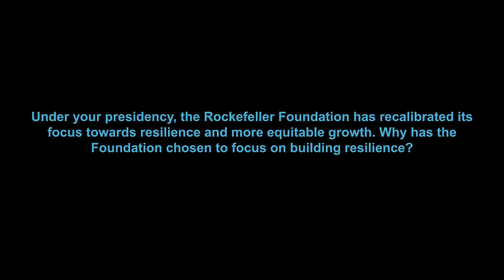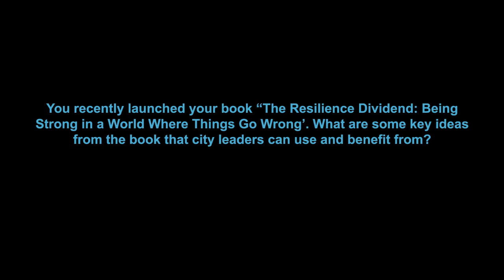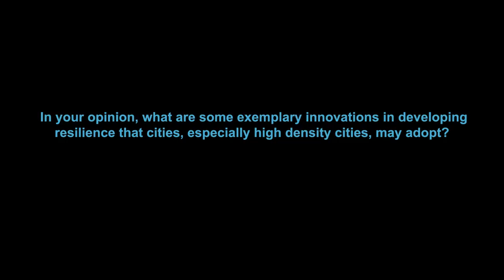Judith Rodin: Interview with CLC (on urban resilience)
CLC interviewed Dr Judith Rodin, President of The Rockefeller Foundation, in December 2014 in Singapore.

In this video, she talks about the urgency in focusing on urban resilience for the Foundation; the work of its 100 Resilient Cities; exemplary efforts from resilient cities around the world; and her latest book, The Resilience Dividend.